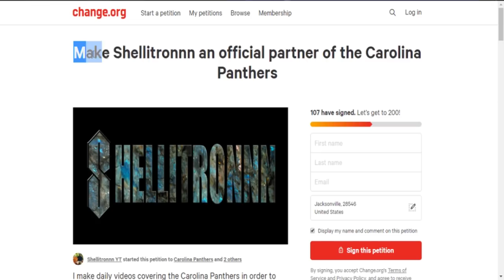WHY LONNIE JOHNSON JR IS NOT A GOOD DRAFT PROSPECT FOR THE CAROLINA PANTHERS | Shellitronnn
The Carolina Panthers need a CB to help bolster their porous secondary from last year. The team brought in Lonnie Johnson Jr. for a private meeting, but given his skill set and play style despite his very desirable size, the likelihood of the club actually using a draft pick on him is very low. But I've been wrong before...